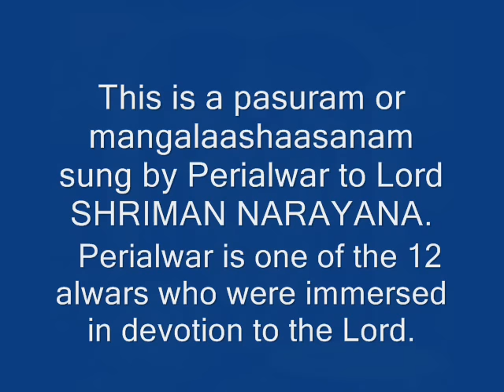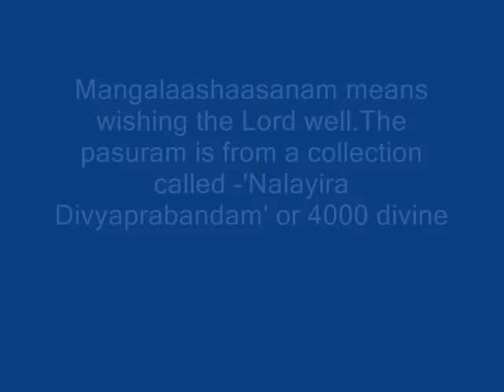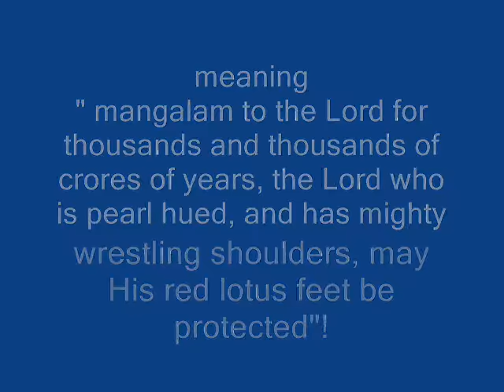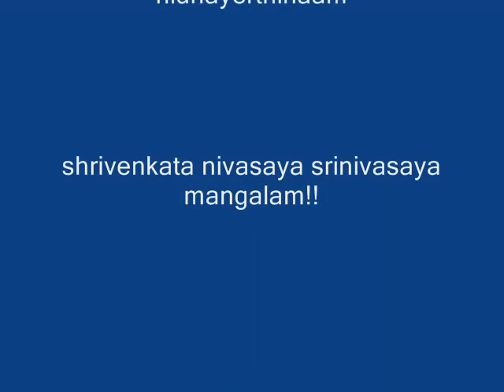Pallandu Pallandu !!!- divya prabandam, tamil shloka or pasuram on GOD Sriman NARAYANA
Thirupallandu, composed by Periyalwar, from nalayira divya prabandam,TRANSLATION BELOW click on show more.
Audio obtained from vedics.org---website of sri velukkudi krishnan.
Lyrics in any language can be obtained from prapatti.com

COME, LET'S ALL SING PALLANDU TO OUR DEAR BELOVED GOD,
LORD SRINIVASA!

naathamunikaL aruLich cheythathu taniiyan

gurumuha manadheethya praaHa vEdhaana @sEshaan^
narapathi parikluptham @soolka maadhaathu kaama:
@sva@sura mamaravandhyam raNGgan^aathaSya Saakshaath
dhvijakulathilakamtham vishNuchiththam namaami||

paaNdiya pattar aruLich cheythavai

minnaar thadamathiL soozh villipuththoor enRu oruhaal*
sonnaar kazhaRkamalam soodinOm* - munnaaL
kizhiyaRuththaan enRuraiththOm keezhmaiyiniRchErum*
vazhiyaRuththOm neNYjamE! vandhu

paaNdiyan koNdaadap pattar piraan vandhaan enRu*
eeNdiya shankam eduththoodha* - vENdiya
vEdhaNGgaL Odhi viraindhu kizhiyaRuththaan*
paathaNGgaL yaamudaiya paRRu.

periyaazhvaar thiruvadikaLE charaNam.

sri:
srimadhE raamaan^ujaaya nama:

periyaazhvaar aruLichcheydha
thiruppallaaNdu translation

1: Many years, many years, many thousands of years and many hundred thousands more. Gem-hued Lord with mighty wrestling shoulders, your red lotus feet are our refuge.

2:  To the bond between us, many and many a thousand years. To the dainty lady resting on your manly chest, many and many a thousand years. To the fiery orb discus adorning your right shoulder, many and many a thousand years. To the conch Panchajanya that strikes terror in the battlefield, many and many a thousand years.

3:  You that stand and suffer life, come! Accept talc paste and fragrances. We shall not admit into our fold those who are slaves of the palate. For seven generations, pure hearted, we have sung the praises of Kodanda Rama who launched an army and destroyed Lanka, the demon's haunt.

4:    Before you place your trust on infirm ground, come! Join us! O, Like-hearted man, give up your temporal aims and join us quickly! Let town and country resound with the chant 'Namo Narayanaya'. Ye Devotees, who wish to sing, come! Join us in singing Pallandu.

5:   Asseting his supremacy over all creation, as Hrisikesha, he destroyed the clannish Asuras and Rakshasas. O Devotees, revere his feet, chanting the thousand names. Give up your old connections and ways and sing 'Many thousands of years Pallandu'.

6:   my father's father's father's father and his grandfather before him, over seven generations have performed service to the Lord. In the asterism of sravanam, at dusk, the Lord came as the man-lion and tore apart the foe. End your suffering, join us! Sing 'Many years, many thousands of years Pallandu'.

7:  Branded with a shape of the radiant discus blazing with the brilliance of fire we stands and serve, generation after generation. For him who swirled the discus over Banasura-- who was waging a war of illusion,-and made his thousand shoulders bleed, we sing Pallandu.

8:  The Lord gives me good rice food with Ghee, and privileges of attendance, Betel leaf and Areca nut, ornaments for the neck and ears and fragrant Sandal paste to smear. He purges my soul. He has the Garuda bird,-foe of the hooded snakes, - on his banner; for him I sing Pallandu.

9:    we wear the yellow vestments you wear and discard. We eat the food offered to you. We wear the woven Tulasi flowers you wear and discard, and rejoice. Keeping watch over the ways of the world, you appeared in the asterism of Sravanam. O Lord reclining on the hooded snake,To you we sing Pallandu.

10:   My Lord! The day we became your bonded serfs, that very day our entire clan found its refuge and salvation, see! You appeared on that auspicious day in Mathura city, destroyed Kamsa's arsenal and danced on the head of the five hooded snake, Pallandu to you.

11:  My Lord Tirumal! Like the faultless chief of Kottiyur Selvanambi, a mountain of respectability, I am an old faithful servant of yours, Chanting Namo Narayanaya and other names in myriad ways with all my power, O Pure One, I sing Pallandu to you.

12:   These words were uttered with love by Villiputtur's Vishnuchitta, wishing 'Pallandu' for the pure Lord, the large-hearted one, wielder of the Sarnga bow. Those who enjoy singing this surround the Lord at all times chanting 'Namo Narayanaya', for them too, this god year Pallandu.